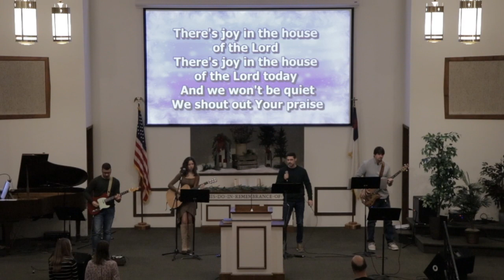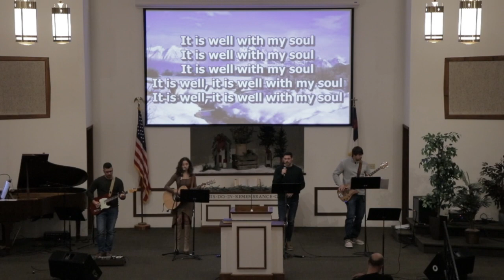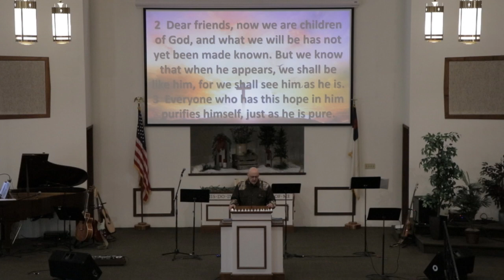Pastor Dan Beeman 1 Peter 2:10 HIS NOW 1/14/24